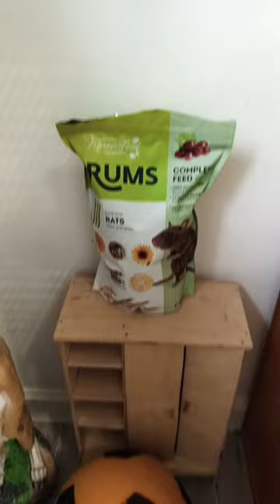4 апреля 2024 г.